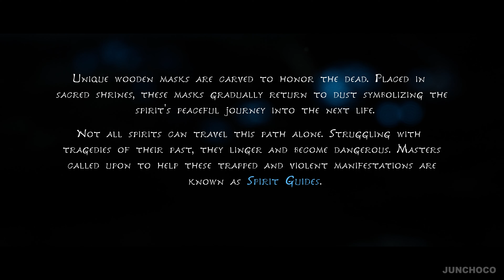KENA: BRIDGE OF SPIRITS PS5 "4K 60fps" Walkthrough Gameplay | Part 1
The story follows Kena, a young spirit guide who uses her magical abilities to help deceased people move from the physical to the spirit world. The game is presented through a third-person perspective. The player uses Kena's staff for attacking enemies, and her pulse ability for defending against attacks.

The game is scheduled to be released on September 21st, 2021.